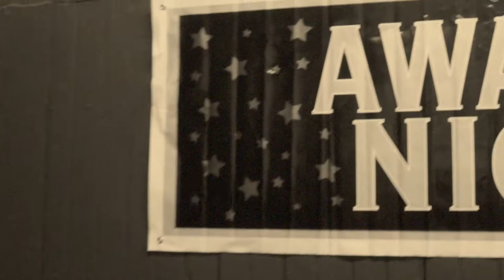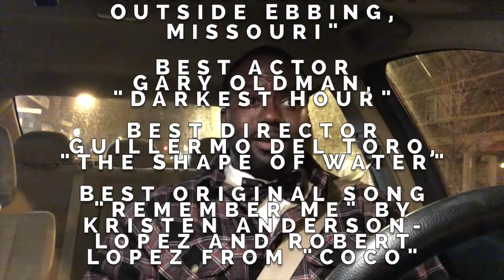ROB'S VLOG_EPISODE ONE_"OSCAR NIGHT"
Please Enjoy Episode one of Rob's VLOG!!!